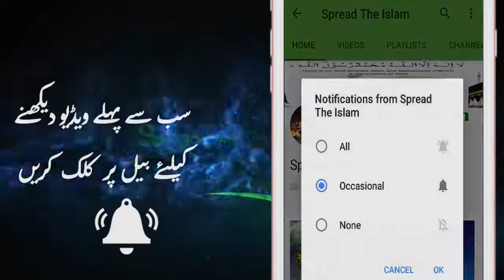Jab Sahaba Ne Aik Qabar Khodi Maulana Tariq Jameel Bayan 2018